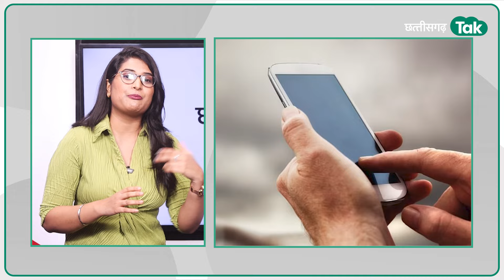CG Round Up: ओपी चौधरी पर क्यों बौखलाए दीपक बैज? इस घटना से फिर दहला छत्तीसगढ़!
CG Round Up के इस एपिसोड में जानें दिनभर क्या खास रहा और किन खबरों से प्रदेश का सियासी पारा गर्म रहा.